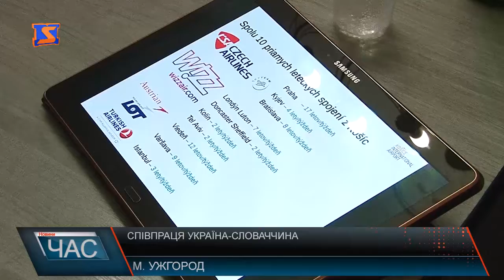Співпраця Україна-Словаччина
Міжнародний аеропорт «Кошице» додав нові авіалінії. Зокрема, з 24 –го червня курсуватиме рейс Кошице-Тель-Авів ( Ізраїль), а з 25-го рейс Кошице- Кельн (Німеччина). Ціни на квитки доволі демократичні. Від 35-ти та 20-ти євро, відповідно. Окрім того, цього ж дня, з 25-го червня, почастішають авіарейси до Варшави. До будь-якого куточка світу є можливість дістатися завдяки «Турецьким авіалініям», які вже рік співпрацюють із аеропортом «Кошице». Літаки цього маршруту виконують рейси 4-ри рази на тиждень. У понеділок та четвер ранкові рейси, в понеділок та неділю – вечірні. Окрім того, тричі на тиждень літаки здійснюють рейси до Києва та 17-ть разів до Праги. До слова, на прес-конференції є і представник мера міста Кошице Едуард Бураш. Він озвучив результати Днів України в Словаччині. Захід тривав з 19-го по 27-ме квітня. У ньому взяла участь велика делегація з України. Цей захід показав, що туристи є і цю галузь варто розвивати і надалі. Наразі вже готуються перші дні Словаччини в Україні, які пройдуть у вересні цього року у місті Новодніпровськ. А в липні для дітей учасників бойових дій, у рамках співпраці, планується організувати відпочинок у літньому таборі в Кошице.